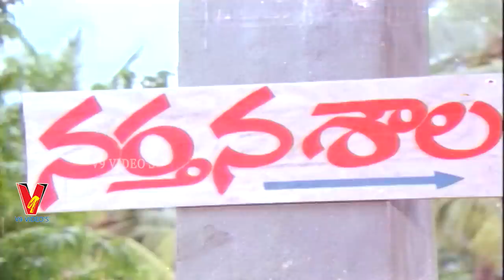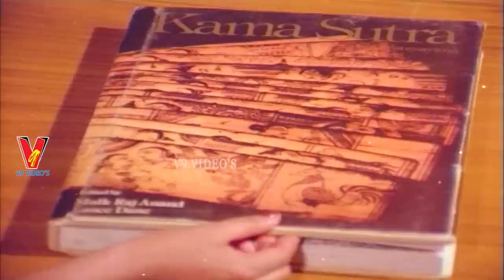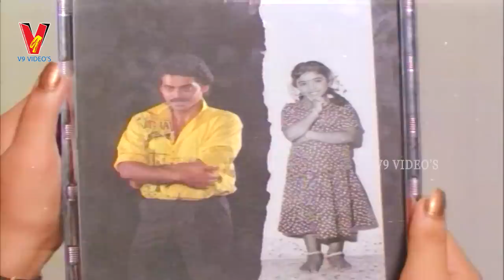SRINIVASA KALYANAM | TELUGU FULL MOVIE | VENKATESH | BHANUPRIYA | MOHAN BABU | V9 VIDEOS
Watch and enjoy SRINIVASA KALYANAM telugu full length movie only on V9 VIDEOS.

Starring Venkatesh, Bhanupriya, Mohan Babu, Gouthami among others.

Director: Kodi Ramakrishna
Producer: K Murari